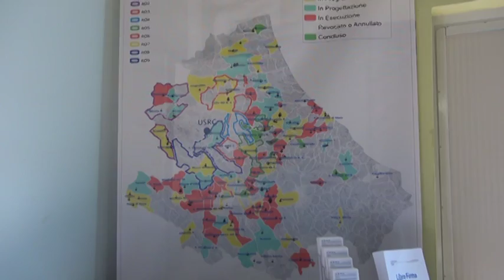White list anche nella ricostruzione privata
Il prefetto Alecci risponde al presidente nazionale Ance Claudio De Robertis che ha chiesto la “White list” anche nella ricostruzione privata e non solo nella pubblica